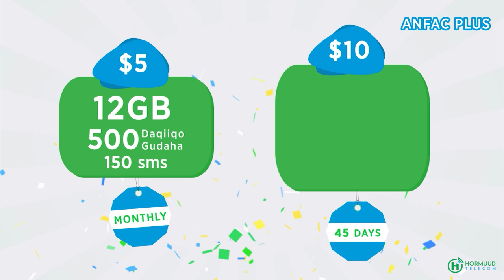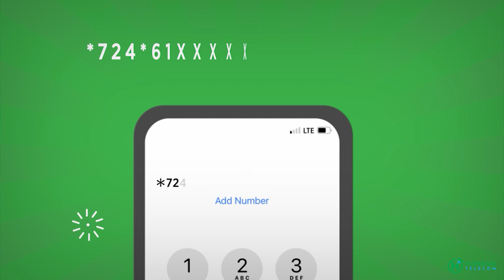Afhayeenka Booliska "Ciyaalka weerada waxa ay isku badaleen burcad disha Shacabka".